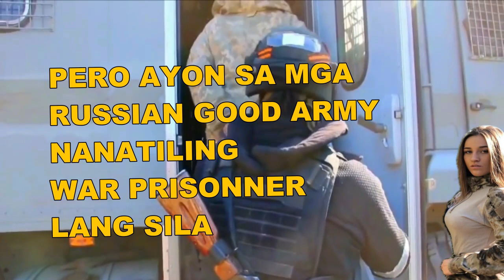🔴 UKRAINE VIRAL O MY GOD US VETERANS UKRAINE ARMY TROOPS NABIHAG NA ! RUSSIAN ARMY VINES NEWS VIRAL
Russian Military
🔴 UKRAINE VIRAL O MY GOD US VETERANS UKRAINE ARMY TROOPS NABIHAG NA !

Camera : Sumsung Galaxy S10 Plus
Editor : Filmora